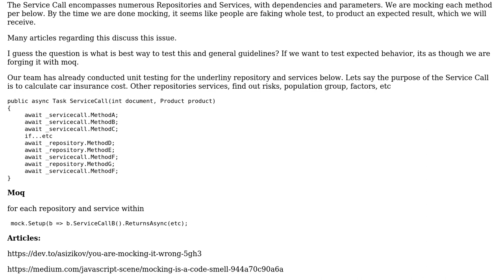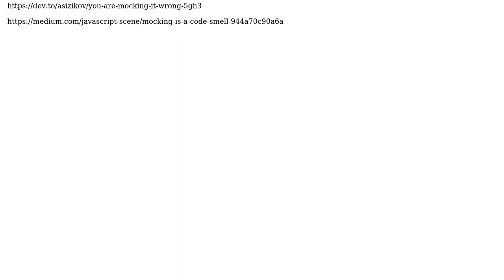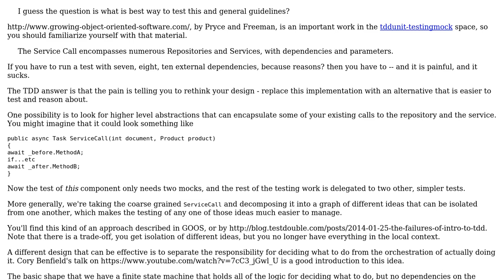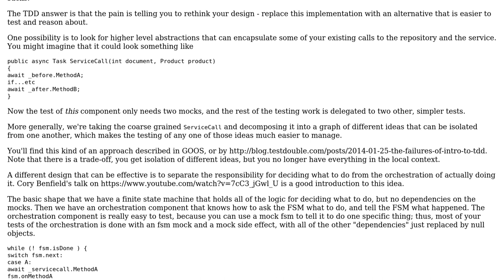Software Engineering: Unit Testing Complicated Service Call with Many Methods (2 Solutions!!)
Software Engineering: Unit Testing Complicated Service Call with Many Methods

With thanks & praise to God, and with thanks to the many people who have made this project possible! | Content (except music & images) licensed under CC BY-SA | Music | Images & others | With thanks to user VoiceOfUnreason user GregDavis user candied_orange and the Stack Exchange Network Trademarks are property of their respective owners. You are responsible for your own actions.